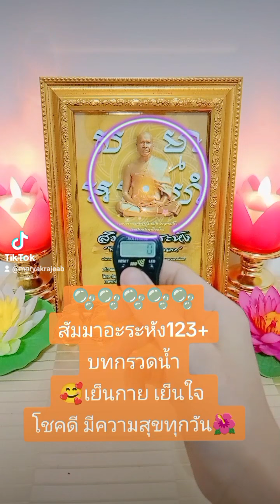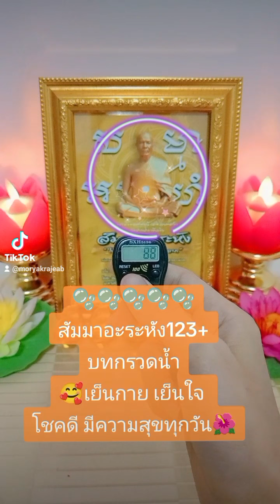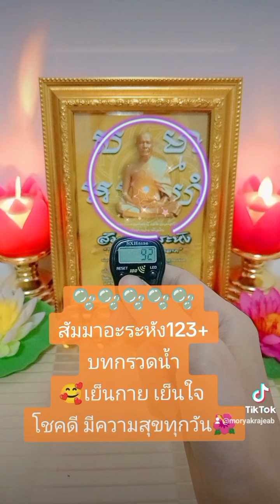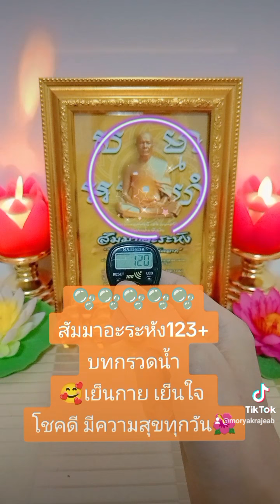🪅สำเร็จทุกประการ